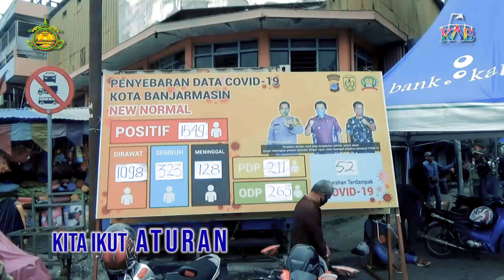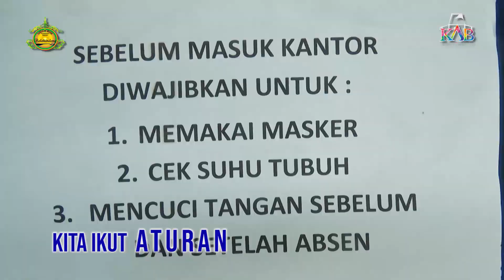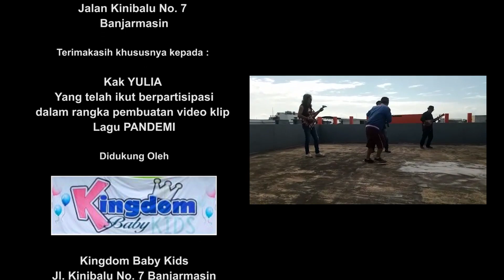PANDEMI - MUAR (Musisi Banua Rock)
Judul: PANDEMI
Vocal/: Gusti Hendra
Lagu / Lead Guitar : Rudy Lete
Arr / Lirik : Hendra Cipta
Recording
Studio mini BALAHINDANG RECORD.Banjarmasin
Produksi  Kreasi Anak Banua (KAB)